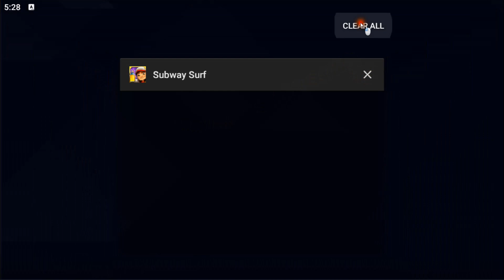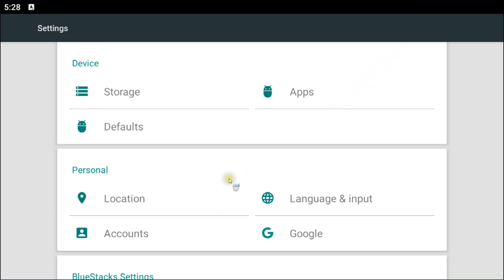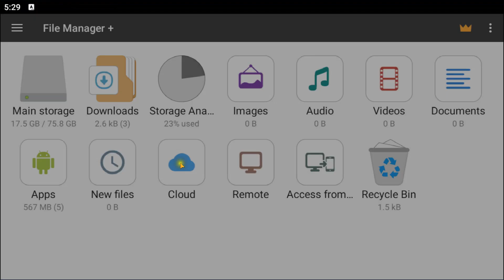How To play and Record Subway Surf Old Version 2012 Play in 2024 Zombie Jake Halloween Theme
Videos play and Record Subway Surf Old Version 2012 Play in 2024 Zombie Jake Halloween Theme with Bluestacks
File Game Android Subway Surfers Old Version Halloween Theme "Subway Surf_1.4.0.apk" filesize : 27 MB

Videos Record Real Subway Surfers Istanbul 2024 || BoBoiBoy Galaxy and AduDu || Real Bus Tayo